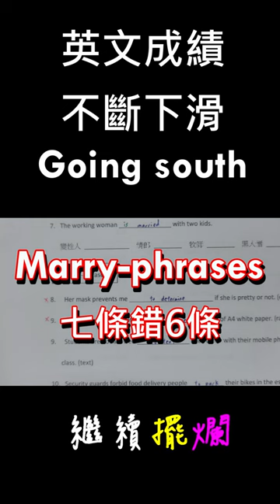反而李賢堯聖芳濟的比佢勤力＃蕭明女子中學